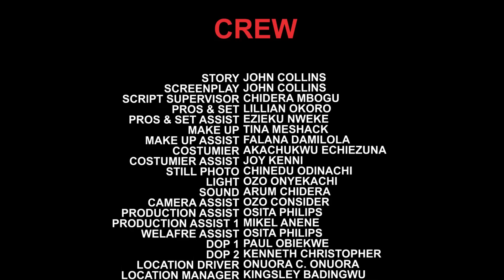The Princess Stood Beside Him When He Was Accuse In D Palace Not Knowing He Is The Right Prince9&10